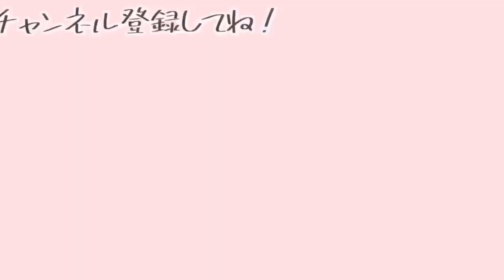オレオ 新しいミッションに挑戦【ボストンテリア】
ボストンテリア　女の子
オレオ　（1歳1ヶ月）
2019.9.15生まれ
群馬県生まれ
奈良県在住

いつも　ボストンテリア オレオチャンネルをご覧いただきありがとうございます❤️

ちょっと犬らしくないマイペースなオレオのかわいい様子をお届けしています😊